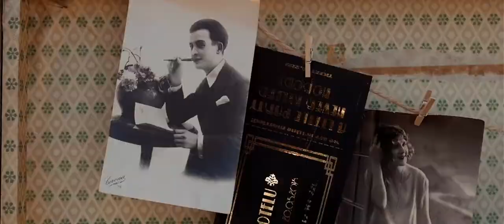DJ na wesele, DJ na wesele Poznań, DJ Perkusista Karoliny i Marcina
DJ na wesele Poznań, DJ Poznań, DJ na wesele, DJ wodzirej Poznań, DJ na wesele Wielkopolska, DJ i Saksofonista na wesele, Saksofon na weselu, Perkusista na weselu, DJ Wodzirej + Perkusista, Didżej na wesele, Didżej na wesele Poznań, Didżej i Perkusista na wesele, Didżej Wodzirej i Saksofonista na wesele, Chcesz poznać nietypowego DJ na wesele? DJ na wesele, który nie tylko miksuje muzykę, ale także gra na instrumencie?
Witaj na kanale DJ perkusisty — jedynego w Polsce DJ-a grającego na perkusji na weselu. Masz możliwość poznać niestandardowego DJ, który jest przy okazji człowiekiem orkiestrą lub jednoosobowym zespołem. Najczęściej obsługuję imprezy w okolicach Poznania, województwa wielkopolskiego.

👦👨🙂 ZOSTAŃMY ZNAJOMYMI! 👨👩👱

KIM JESTEM:
Cześć, mam na imię Łukasz i od kilkunastu lat jestem DJ zajmującym się obsługą muzyczną imprez: wesela, urodziny, imprezy firmowe i eventy. Nie lubię stać w miejscu więc od kilku lat gram także na perkusji, którą wykorzystuje na imprezach okolicznościowych. Mówią o mnie człowiek orkiestra, One Man Band lub jednoosobowy zespół. Wszędzie mnie pełno i liczy się dla mnie świetna zabawa i dobra muzyka.

POZOSTAŃMY W KONTAKCIE:
Chętnie usłyszę co u Ciebie słychać, wystarczy, że na Facebooku będzie to najszybszy sposób, żeby dostać ode mnie odpowiedź.
Masz Pytanie do mnie: zostaw komentarz pod filmem- odpowiem, najszybciej jak tylko będę mógł. Jeśli tylko zechcesz zadzwoń do mnie na numer 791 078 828